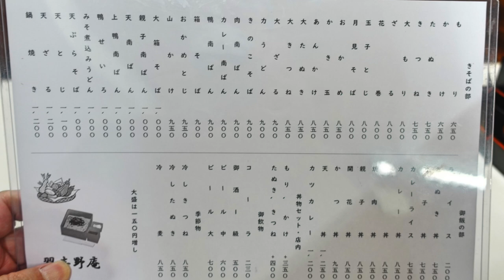【習志野庵】No.10. 今年も来ました 冷やしたぬきそばを食す ＃1488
夏になると思い出す・・・・冷やしたぬきです　行ってきました